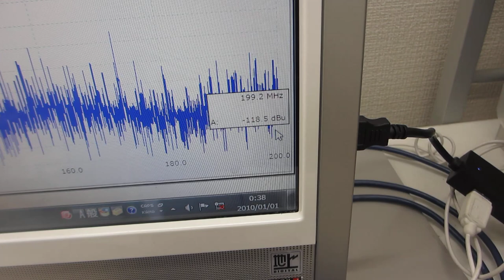オリジナル超音波実験ーー超音波プローブによる表面弾性波の制御技術開発ーー（超音波システム研究所）